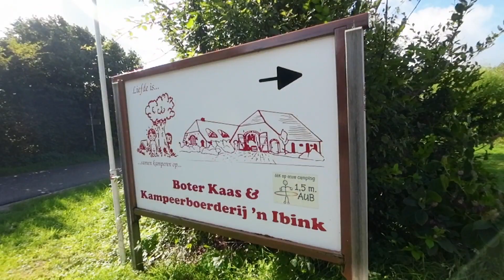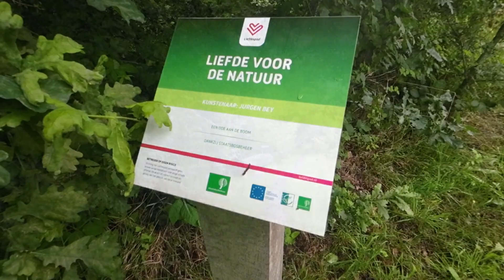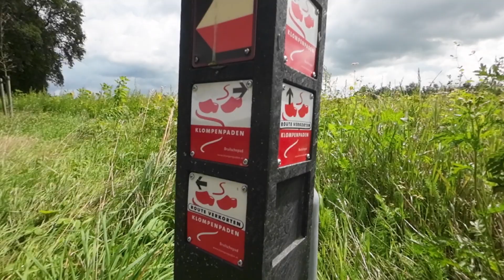Bruilschepad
Het Bruilsche pad bij Ruurlo is het 151e klompenpad. Ik liep de 11 km lange route tegen de klok in, de beek leek mij het mooiste stuk en dat bewaarde ik zo tot het eind.
Een klompenpad in de Achterhoek betekent dat de lat hoog ligt, erg hoog.
Het pad ken erg verrassende stukken, of het een topper is? Bekijk de beelden en oordeel zelf.

Wanneer je mijn filmpjes leuk vindt en je gunt me een kop koffie, of je wil me ondersteunen:

uitrusting op deze tocht:
QUECHUA Wandelshirt  MH550
€ 17,99
QUECHUA Wandelshirt MH500 gerecycled synthetisch materiaal
€ 11,99
QUECHUA Wandelbroek MH150 afritsbaar
€ 29,99
QUECHUA Wandelschoenen MH500 - lage waterdichte bergwandelschoenen
€ 69,99
QUECHUA Wandelrugzak NH500 20 l
€ 29,99
THERM-IC Warme wandelsokken van merinowol - Trekking Warm
€ 26,99
Op korte tochten neem ik deze heuptas mee.
FORCLAZ Heuptas Travel 7 l zwart
€ 24,99